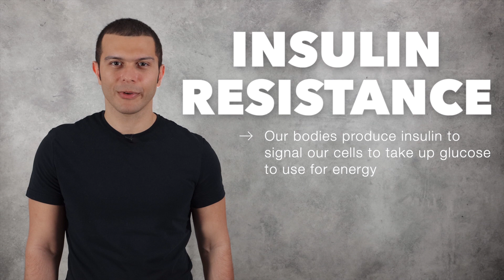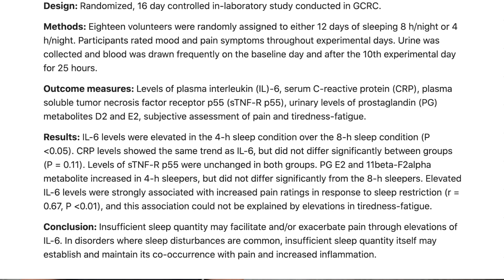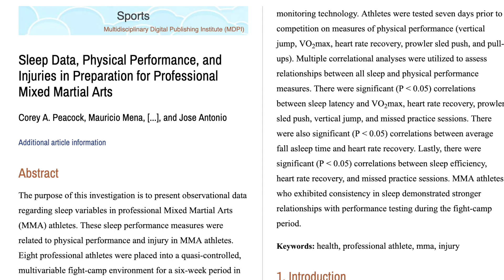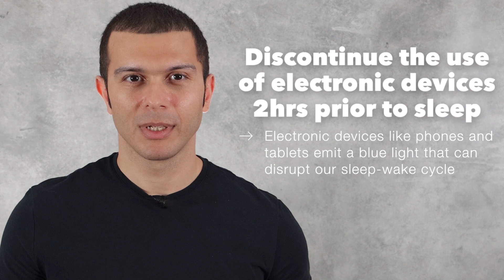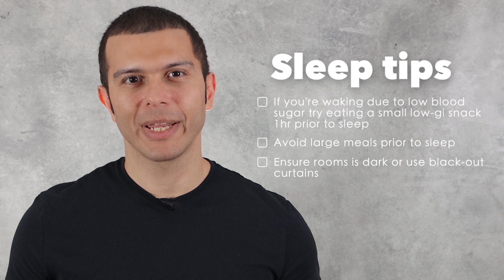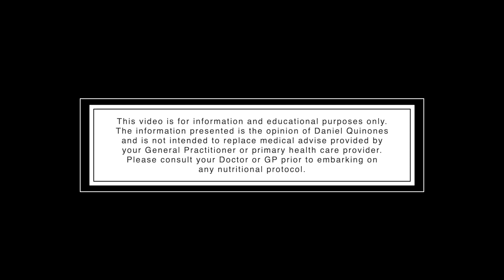The Importance of Sleep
Hello everyone, today I am discussing the importance of sleep. Sleep is required for cognitive, metabolic and motor function. As well as cellular repair and glycogen and mitochondria restoration. I also discuss how poor sleep can negatively affect our health and our ability to achieve our goals. I provide a list of common sleep disruptors and give some tips on how to improve sleep.

This video is for information and educational purposes only. The information presented is the opinion of Daniel Quinones and is not intended to replace medical advise provided by your General Practitioner or primary health care provider. Please consult you Doctor or GP prior to embarking on any nutritional protocol.